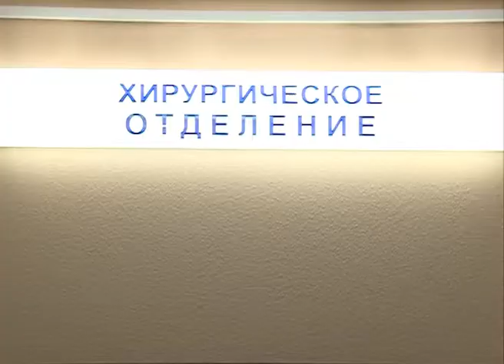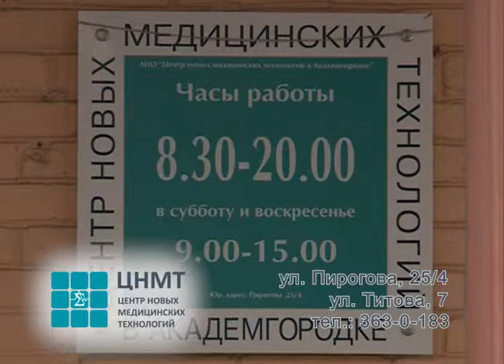Интервью Яны Маркевич для программы "Время женщины" 49 канала.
Заведующая отделением амбулаторной хирургии ЦНМТ Яна Маркевич рассказывает в интервью программе "Время женщины" о диагностике и лечении геморроя.